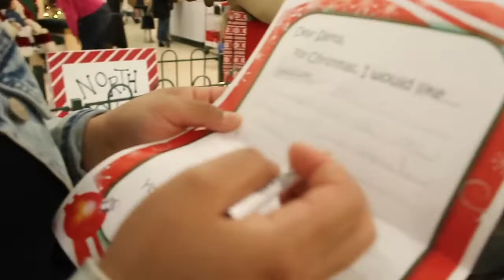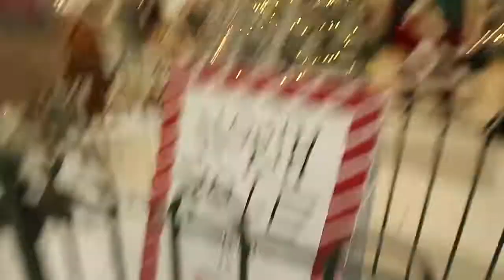RANDOM *LIT* VLOGMAS FOOTAGE WE NEVER POSTED!!!